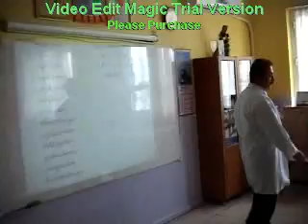Fevzi Çakmak İÖO - 2 tanıtım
Fevzi Çakmak İÖO'dan '(Bozyaka-İzmir) Sevgilerle. Von Fehmi CUCİ gesendet.